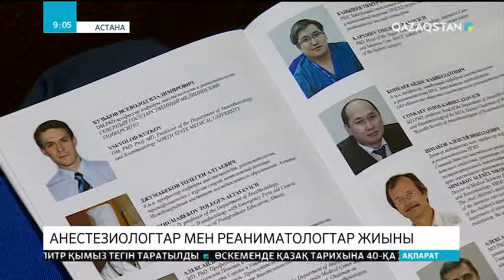Мектеп оқушыларының сабақ кезінде қайтыс болу деректері жиілеген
Елімізде анестезиолог мамандар тапшы. Бүгінде олардың саны республика бойынша 2700-ден астам. Әлі де 200-дей маман қажет. Астанада анестезиологтар мен реаниматологтардың II конгресі өтіп, саладағы түйткілді мәселелер талқыланды. Шараға АҚШ, Израиль, Италия, Польша мен Ресейді қамтығанда 14 елдің дәрігерлері қатысты. Жиында қоғамдық орындарда дефибриллятор орнату қажеттілігі, саладағы маман тапшылығын шешу жолдары айтылды. «Ол үшін жалақыны көтеру жайын ойластыру қажет», - дейді мамандар. Сондай-ақ, Денсаулық сақтау министрі орынбасары Ләззат Ақтаеваның сөзінше,  мектеп оқушыларының сабақ кезінде қайтыс болу деректері жиілеген. Сондықтан, білім ордаларында заманауи құрылғы орнату қажеттілігі артып отыр.